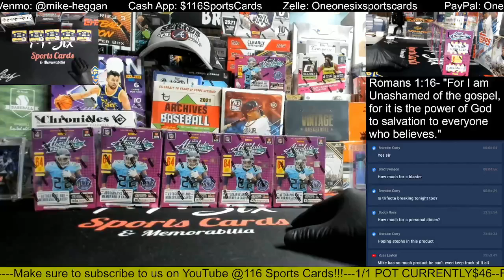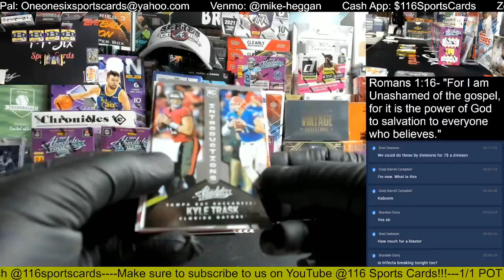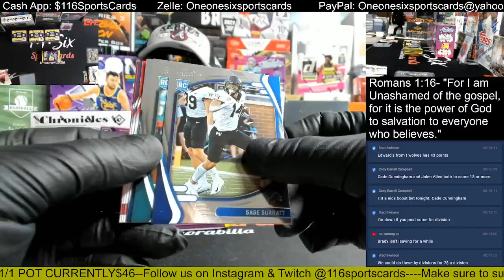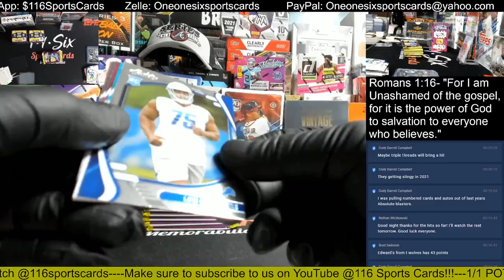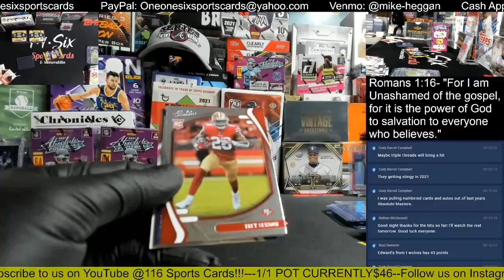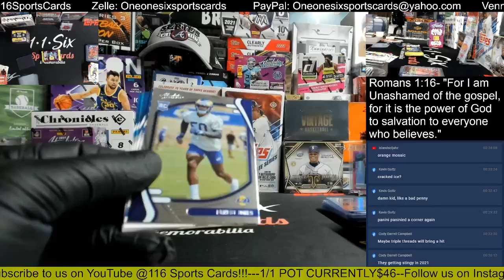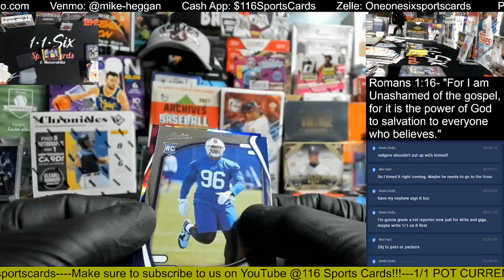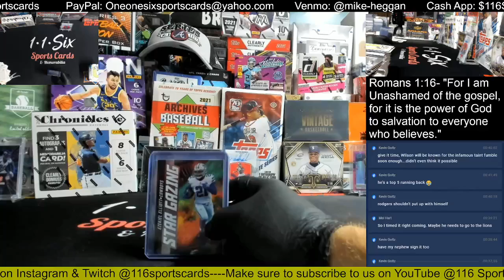5 Box 2021 Absolute Football Blaster Boxes